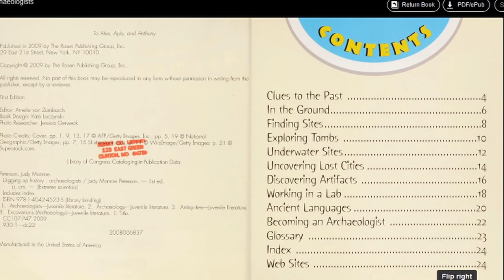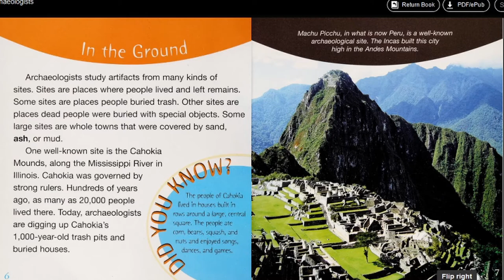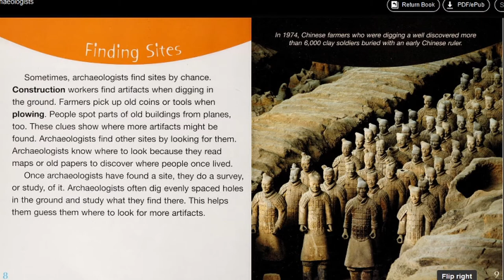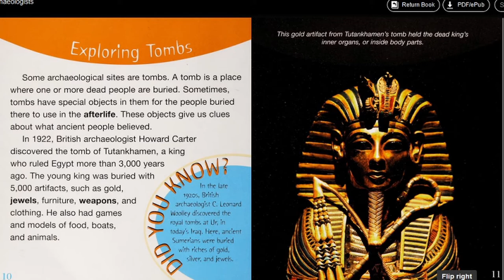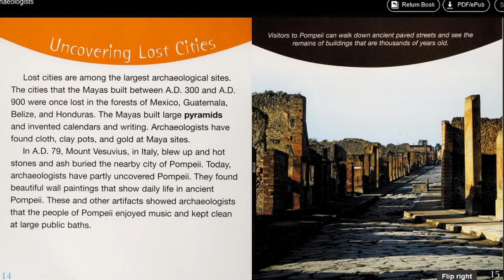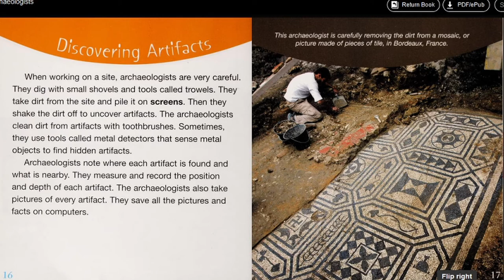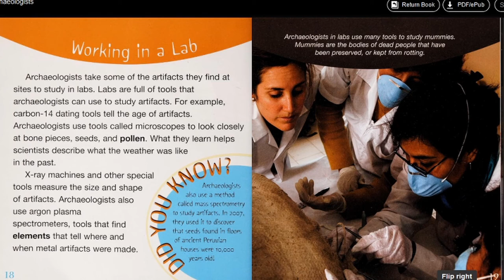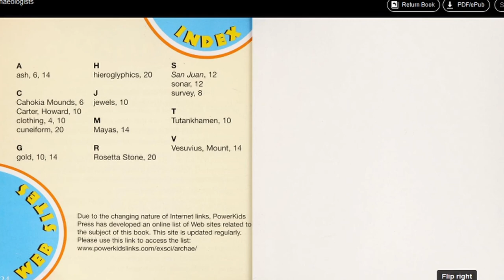Story Time: Digging Up History: Archaeologists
Written by Judy Monroe Peterson and published by New York: PowerKids Press (2009). This book offers insight into the fascinating field of archaeology. It examines what archaeologists do and what they have learned about past civilizations